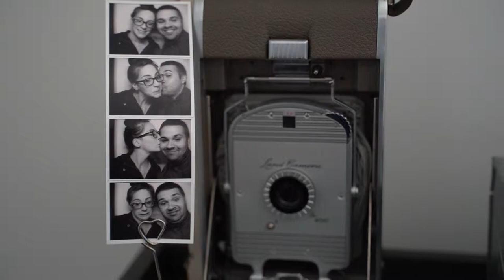Nick Wade The Photographer - Television I Package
RTV Student Steven Mercado covers his brothers photography business for his class project in TV one.